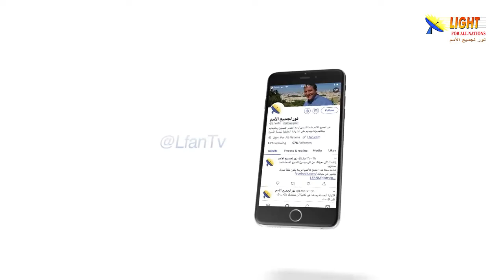475:17 من ينكر الصليب يرفض مشروع الله الأزلي لخلاص البشرية